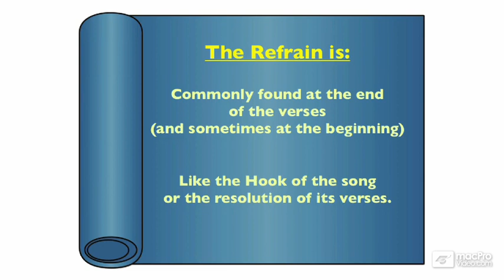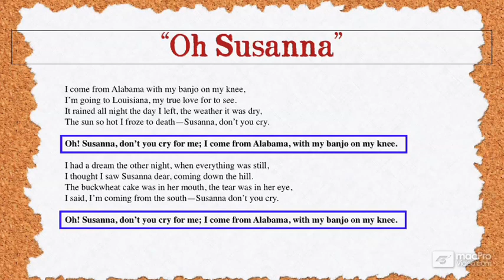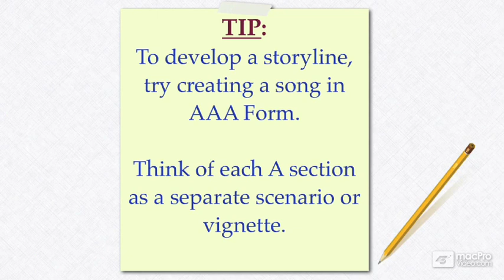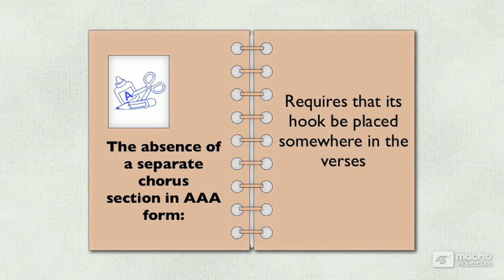Music Theory 104: Song Form - 3 The Refrain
Music Theory 104: Song Form by Gregg Fine
Video 3 of 19 for Music Theory 104: Song Form

Think about it: You can't design a great building without understanding architecture. So, it makes sense that if you trying to write a hit song, you've got to understand the basics of song form. In this 4th in a series of Music Theory tutorials by macProVideo's expert theorist, Gregg Fine, you'll learn how absolutely necessary the knowledge of song form is to writing great songs and the songwriting process.

You see, there is more to songwriting than simply inspiration. It's an art that has been developed and refined for thousands of years. And, like any kind of art, there are tools and techniques you can employ to refine the artistic results. In this tutorial you'll explore all the major pop/rock and R&B song forms including AAA, AABA, Verse-Chorus and 12-bar Blues formats. You see how the different forms function. You'll understand how some forms are best for different kinds of storytelling. You'll also learn about the anatomy of a song, and how different sections are designed to the elevate the listener's experience and enhance to power of your song's emotional impact.

You know how some songs so incredibly memorable? It's all about "Hooks." Gregg teaches you all about Hooks, where to put them and how to make them stick! Youll also learn all about Bridges, Pre-Choruses, Intros, and Vamps.

So, if you're looking to take your songwriting tot the next level check out this Song Form tutorial and all of the incredible tutorials by Gregg Fine in macProVideo.com's Music Theory collection.